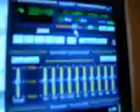Shucon2003 Lets Dance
Hlavní účinkující: TDM
hudba: Factor6
(hudba složena na Foreveru za 30 minut)